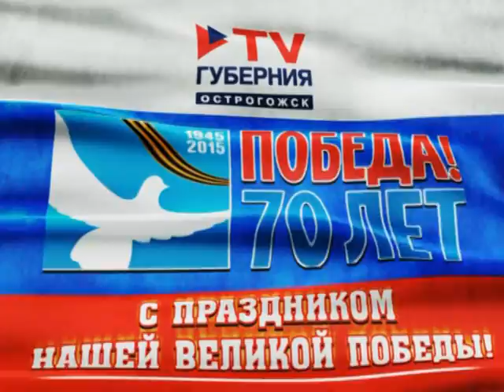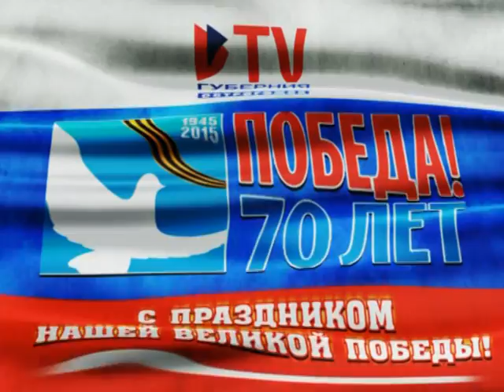Празднования 70 й годовщины победы